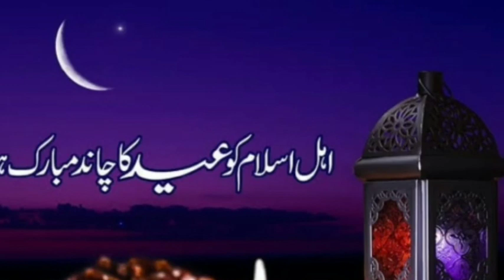Famous Celebrities Are Celebrating Chand Raat